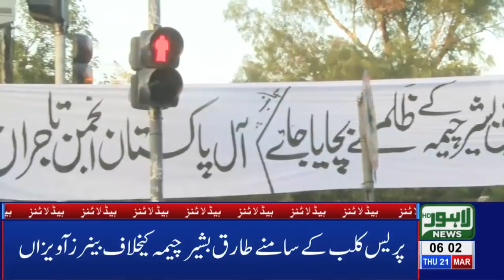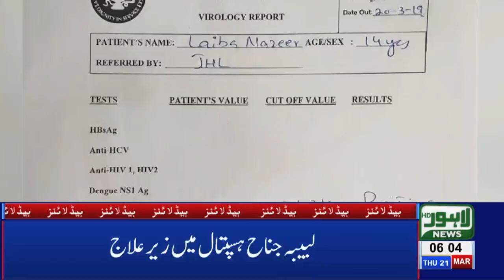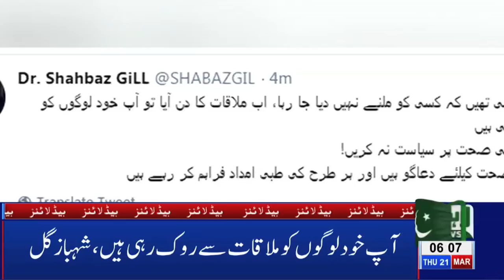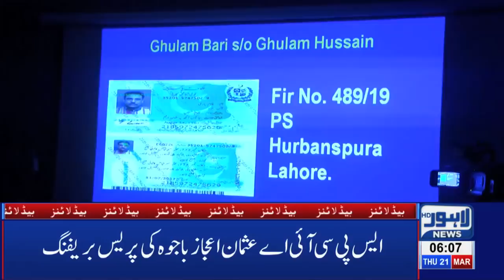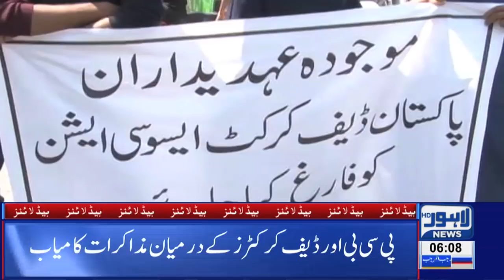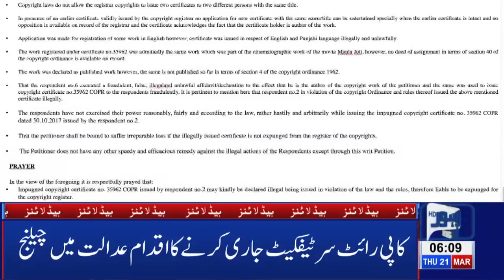06 AM Headlines Lahore News HD – 21st March 2019